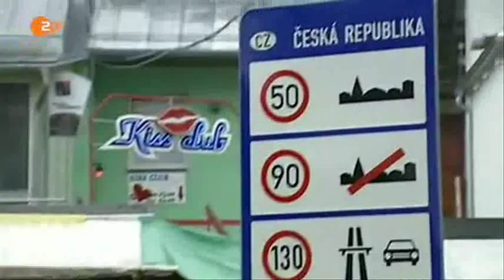9492 zlodii governance ZDF 141124 dde 436k p5v11 04 20